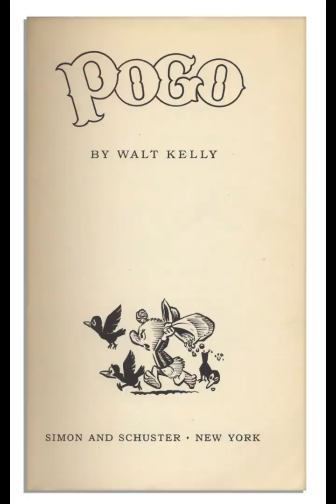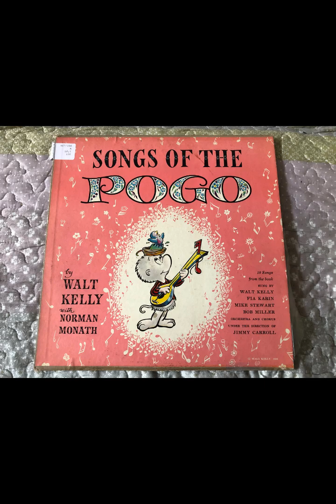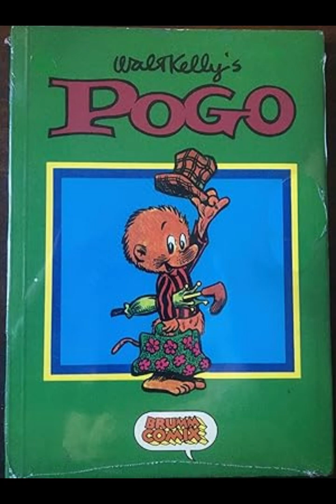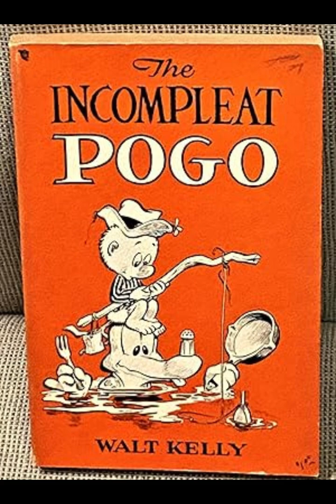"Songs of the Pogo" By Walt Kelly (Author)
Songs of the Pogo by Walt Kelly is a delightful collection that merges whimsy with satire, blending light-hearted poetry with pointed social commentary. The book, published in 1956, compiles songs and verse inspired by Kelly's beloved comic strip character, Pogo Possum, and his friends in the Okefenokee Swamp. Kelly's work is notable for its playful language, clever wordplay, and the subtle yet sharp critiques of contemporary issues.The tone of the collection is often humorous and light, but it is underscored by deeper reflections on human nature and society. Kelly’s poetry, much like his comic strip, works on multiple levels. On the surface, the verses appear as simple, humorous ditties filled with puns and absurdity, yet beneath this lies a critical eye examining the follies of politics, culture, and human behavior.One of the key themes in Songs of the Pogo is the absurdity of life and the human tendency to complicate simple matters. Kelly often uses his animal characters to reflect on the nonsensical nature of human affairs, particularly politics. For instance, the character Pogo famously remarks, "We have met the enemy and he is us," encapsulating Kelly's view that many of society's problems are self-inflicted. This sentiment echoes throughout the poems, where the antics of the swamp creatures mirror the often irrational and self-destructive tendencies of people.Another significant aspect of Kelly's work is his use of language. The poems in Songs of the Pogo are filled with playful rhymes, puns, and invented words, creating a unique linguistic landscape that both entertains and challenges the reader. This inventive use of language not only adds to the humor but also serves as a vehicle for Kelly’s satire. By distorting language, Kelly highlights the absurdity of certain social conventions and the artificiality of political discourse.The whimsical nature of the poems is further enhanced by the illustrations that accompany them. Kelly's drawings, much like his verses, are deceptively simple yet rich with meaning. The illustrations often add an additional layer of commentary, complementing the text with visual humor and satire. Through this combination of words and images, Kelly creates a world that is at once fantastical and deeply reflective of reality.Songs of the Pogo also touches on themes of friendship, community, and the importance of maintaining a sense of humor in the face of adversity. The camaraderie among the swamp creatures, despite their differences, serves as a reminder of the value of cooperation and understanding. This theme is particularly resonant in the context of the 1950s, a time of political tension and social upheaval in America. Kelly’s work subtly advocates for unity and mutual respect, even as it pokes fun at the absurdity of the world.While much of the collection’s appeal lies in its humor, Kelly’s social commentary is what gives Songs of the Pogo its lasting relevance. The poems offer a satirical look at the issues of the time, such as the Red Scare, environmental concerns, and the growing influence of mass media. However, the themes Kelly explores are universal, making the collection as relevant today as it was when it was first published.In conclusion, Songs of the Pogo is a brilliant example of how humor and satire can be used to address serious issues. Walt Kelly's playful language, inventive rhymes, and sharp social commentary combine to create a collection that is both entertaining and thought-provoking. Through his poems and illustrations, Kelly invites readers to laugh at the absurdity of life while also encouraging them to reflect on their own role in the world’s problems. Songs of the Pogo may appear light-hearted, but its messages are profound, reminding us that humor and insight often go hand in hand.